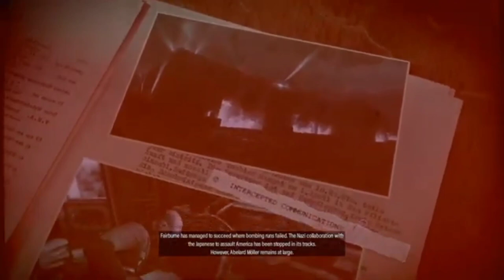Sniper Elite V (France) - Rubble and Ruin - Krakens Demise!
Walkthrough of Sniper Elite 5 (France) Campaign! Mission 8 - Rubble and Ruin - Krackens Demise! Recorded on PS4 with editing completed on PlayStation share factory.

Sniper Elite 5 is a 2022 third-person tactical shooter stealth video game developed and published by Rebellion Developments. It is the sequel to Sniper Elite 4. It was released on May 26th, 2022 for Microsoft Windows, PlayStation 4, PlayStation 5, Xbox One and Xbox Series X/S.

Sniper Elite 5 takes place following the events of Sniper Elite 4 in the year 1944, a year before Sniper Elite V2. SOE sniper Karl Fairburne is attached to an Army Ranger battalion in advance of Operation Overlord to assist with securing a beachhead and the village of Colline-Sur-Mer to help give the Americans a foothold and landing point in France. Upon arrival in the village and rendezvousing with resistance contact Charlie Barton, the Americans' submarine is destroyed and Charlie informs Karl that most of the group's contacts have been killed by units led by Obergruppenführer Abelard Möller after discovering information on his involvement in coordinating "Operation Kraken". Fellow contact Marie Chevalier informs the pair that Möller is occupying a nearby chateau and leaving to investigate. After breaking in and securing information on "Kraken" from the chateau and a high-ranking meeting taking place at the cathedral Beaumont-Saint-Denis, Möller becomes aware of Fairburne's involvement and his prior notoriety of disrupting high-profile Nazi projects.